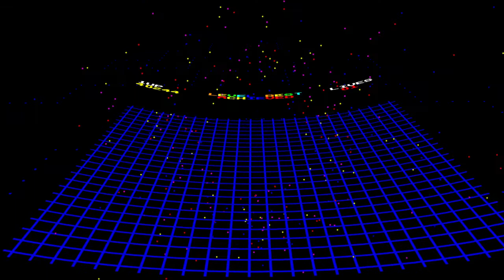Having a night of Llamasoft games on the PS4...currently playing Minotaur Arcade Vol. 1 "Gridrunner"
This is such and awesome and addictive shooter with such immense firepower.